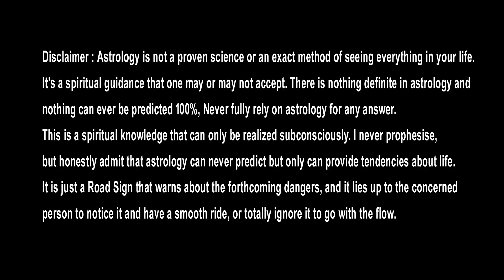మకర రాశి సెప్టెంబర్15-30 ఫలితాలు| Makara Rasi Phalithalu September 2023 | Capricorn Horoscope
Watch► మకర రాశి సెప్టెంబర్15-30 ఫలితాలు| Makara Rasi Phalithalu September 2023 | Capricorn Horoscope

మకర రాశి సెప్టెంబర్ 1 నుండి 15 వరకు రాశి ఫలితాలు
ఈ ప్రయత్నాలు వద్దు..
ఇవి చెక్ చేసుకోండి..
ఈ వీడియో చివరిదాకా చూడండి మీకు అన్ని విషయాలు పూర్తిగా తెలుస్తాయి..

Makara Rasi Phalithalu September 2023 Briefly explains important topics like career, job, business, politics, cinema, artists, agriculture, stock market, financial matters, family, marriage, love, education, higher education, foreign travel, health... Watch this video till the end

similar searches :-
Makara Rasi Phalithalu September 2023,
Makara Rasi Phalalu September 2023,
Makara Rashi Phalithalu September 2023,
Makara Rashi Phalalu September 2023,
Makara Rasi September 2023,
Makara Rashi September 2023,
September 2023 Makara Rasi Phalalu,
Makara Rasi Phalalu 2023 telugu,
Makara Rasi 2023 telugu,
Makara Rasi Phalalu in telugu,
Makara Rasi in telugu,
Makara Rashi,
Makara Rasi,
capricorn horoscope,
telugu rasi phalalu,
astrology,